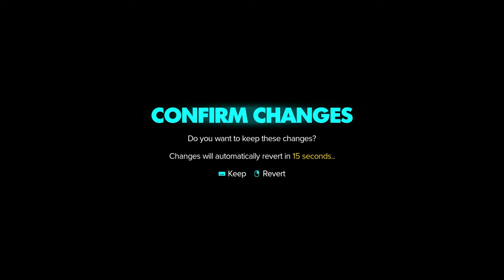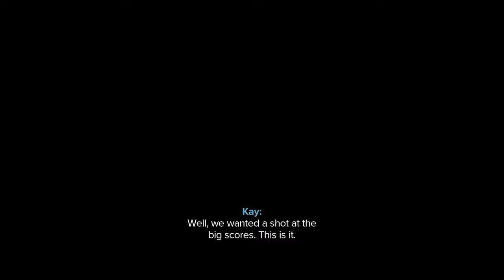Star Wars Outlaws - Part 1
📘 Live Gaming (Twitch):   / whitewolveslive